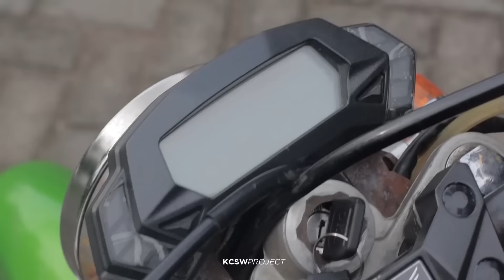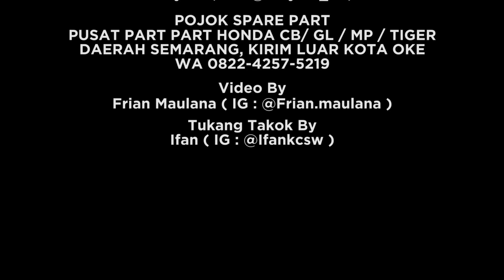OUTFIT HEREX - Bangun Honda GL Habisnya Segitu? Yakin Tuh ? | KCSW VLOG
Ingin tau harga spare part/perlengkapan racing yang ada di video ini, yukk cek disini!!

Modif Honda GL100cc Emang Habisnya Edunnn Gaes!!!
Walaupun Motor Tua, Tapi Yang Namanya Hobi, Gak Kenal Rugi!!
Terimakasih Telah Memberi Kesempatan Me-Review Motor Honda GL Fenomenal Ini Teruntuk Owner Juga Yakni :
Hisyam Faisal Hadi ( On IG @Hisyam_Fh )
Owner GL Fenomenal Itu, Sekaligus Berjualan Part Part Ori Second Untuk Kebutuhan Anda Khusunya Motor CB/GL/TIGER  Dll. Lengkap Deh Pokoknya Kalau Berbelanja Part-Partnya Mas Yang Baik Hati dan Tidak Sombong Ini, Pastinya Barangnya Yg Sangat Mementingkan Kualitas!! Dan Sudah Terbukti!!
Info Pembelian Part Part CB/GL/MP/Tiger :
Bisa DM Di Instagram @Hisyam_fh atau
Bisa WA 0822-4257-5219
Terimakasih Partner Ku
@Frian.maulana Telah Merekamkan Videonya.
Oiyaaaa, Jika Kalian Pengen Request Video Selanjutnya Bisa Tinggalin Di Kolom Komentar / DM di Instagram @Kcswproject Atau Juga Bisa WA 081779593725 Gaess!!